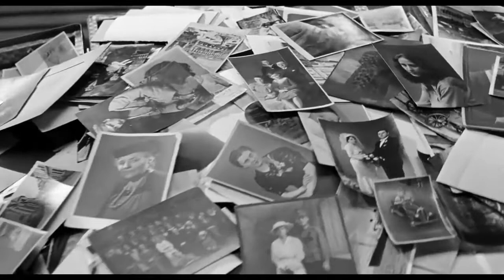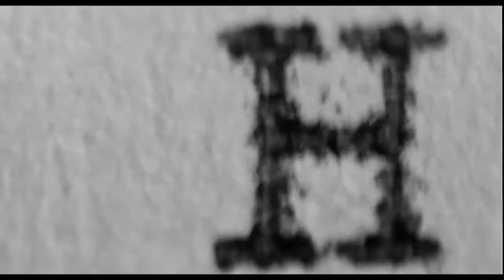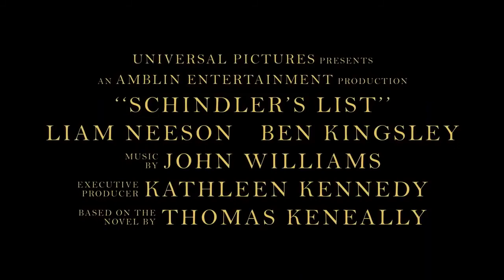A Lista de Schindler (1993) - 25º Aniversário | Trailer Oficial [Legendado]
A LISTA... É VIDA.

"A Lista de Schindler" traz a história real de Oskar Schindler (Liam Neeson). Membro do Partido Nazista, Schindler usava mão de obra judia para lucrar com seus negócios durante a Segunda Guerra Mundial e, aos poucos, conseguia mais e mais autorizações para levar judeus para suas fábricas. O que de início era visto como oportunismo se tornou um dos maiores casos de amor à vida durante o período do holocausto: o empresário perdeu tudo o que tinha, mas salvou mais de mil judeus.

Título Original: Schindler's List

Direção: Steven Spielberg

Produção: Steven Spielberg, Gerald R. Molen, Branko Lustig

Roteiro: Steven Zaillian

Baseado em Schindler's Ark, de Thomas Keneally

Elenco: Liam Neeson, Ben Kingsley, Ralph Fiennes, Caroline Goodall, Jonathan Sagall, Embeth Davidtz, Ezra Dagan, Malgoscha Gebel, Shmuel Levy, Mark Ivanir, Béatrice Macola, Andrzej Seweryn, Friedrich von Thun, Krzysztof Luft, Harry Nehring, Norbert Weisser, Adi Nitzan, Michael Schneider, Miri Fabian, Anna Mucha, Albert Misak, Hans-Michael Rehberg, Daniel Del Ponte

Género: Biografia, Drama

Cinematografia: Janusz Kamiński

Edição: Michael Kahn

Companhia(s) Produtora(s): Amblin Entertainment

Distribuição: Universal Pictures

Lançamento(s): 15 de dezembro de 1993 (Estados Unidos), 4 de março de 1994 (Portugal), 11 de março de 1994 (Brasil)